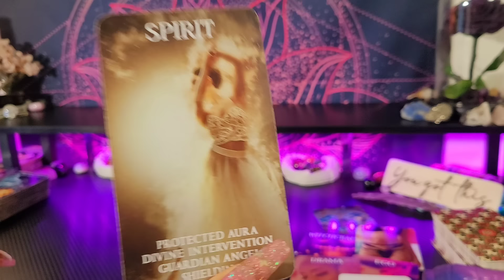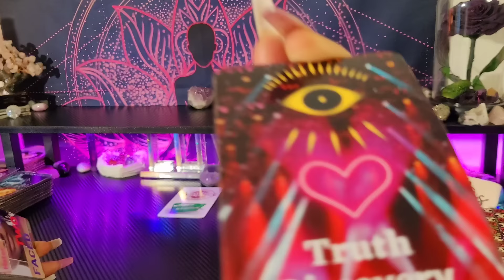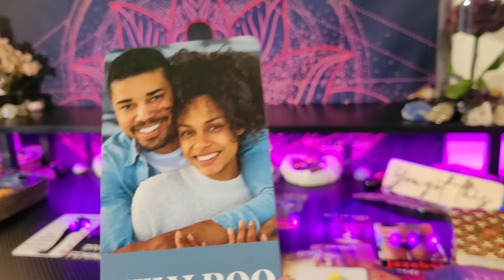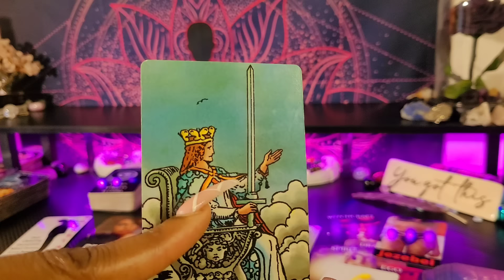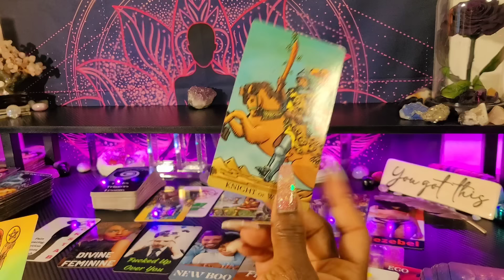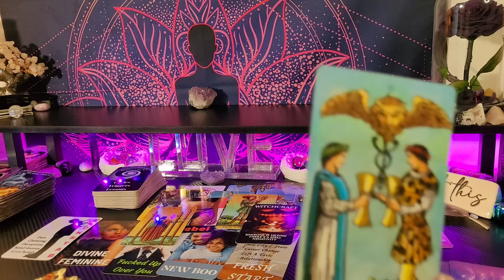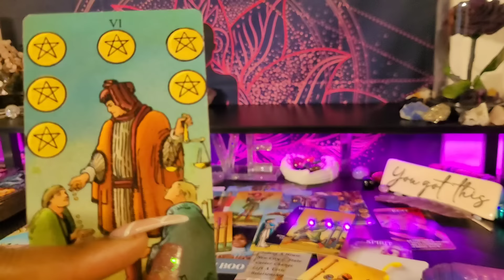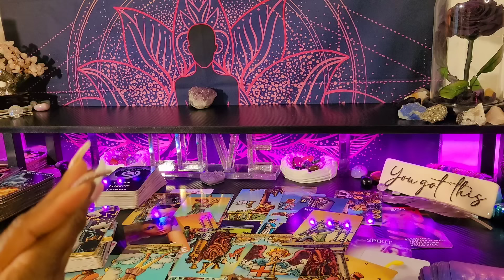♍️VIRGO/PLEASE BE CAREFUL-CANT BELIEVE WHAT I JUST SAW - I JUST PRAY YOU SEE THIS IN TIME💜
👑KINGS & QUEENS👑

My ☀️♍
My  🌙 ♊